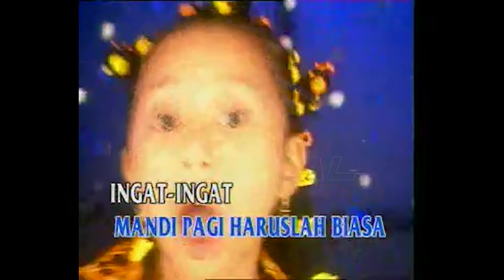Ingat Ingat - Lagu Anak Cikitha Meidy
Playlist lagu anak Cikitha Meidy

Bersama Cikitha Meidy, yuk kita nyanyi lagu nusantara bersama!

Lirik "Ingat Ingat"

Cikitha cikitha cikitha hore cikitha nyanyi dong
Oke nyanyi sama sama yuk

Ingat ingat kata mama uh uh

Ingat ingat kata mama
Mandi pagi haruslah biasa
Ingat ingat (ingat) kata papa
Malas belajar tak akan pintar
Ingat ingat pesan guru yang tidak baik jangan ditiru
Ingat ingat (ingat) pesan nenek suka berantem tak punya teman

Belajar yuk belajar supaya pintar (supaya pintar)
Jagalah kebersihan untuk kesehatan

Rajin pangkal pandai
Malas pangkal bodoh
Bersih pangkal sehat
Jaga persatuan

Wow...

Ingat ingat pesan nenek suka berantem tak punya teman

Rajin pangkal pandai
Malas pangkal bodoh
Bersih pangkal sehat
Jaga persatuan

Wow...
Wow...